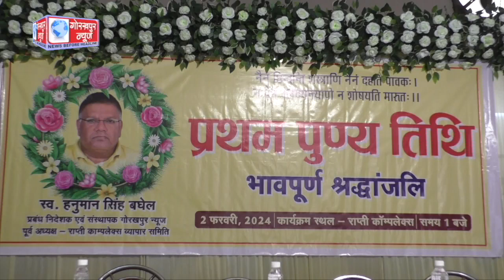गोरखपुर न्यूज के पूर्व प्रबंधक स्वo हनुमान सिंह बघेल के प्रथम पुण्यतिथि के अवसर पर श्रद्धांजलि सभा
गोरखपुर न्यूज के पूर्व प्रबंधक व राप्ती काम्प्लेक्स ब्यापार समिति के पूर्व अध्यक्ष स्वर्गीय हनुमान सिंह बघेल के प्रथम पुण्यतिथि के अवसर पर  वरिष्ठ  लोगो द्वारा अपने सवांद द्वारा श्रद्धांजलि सुमन  अर्पित  किया